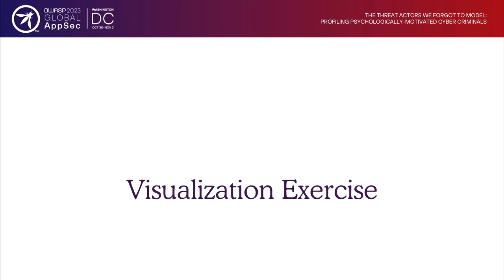Keynote: Profiling Socially-Motivated Cyber Criminals - Jackie Singh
Keynote: "The Threat Actors We Forgot to Model: Profiling Socially-Motivated Cyber Criminals" from OWASP 2023 Global AppSec DC

This Halloween, delve into the eerie realm of Internet hate forums and discover the chilling, real-life tale of an unassuming man who is mercilessly pursued by a novel breed of cyber aggressor. The innovative research of our Keynote Speaker, grounded in firsthand interactions with these perpetrators, reveals the terrain of the Socially Motivated Threat Actor. These networked adversaries distinctively manipulate both digital infrastructures and human procedures, operating en masse and through specific engagements, to exert influence and inflict damage upon their selected targets. For security professionals, grasping this evolving dimension is essential for reducing uncertainty and crafting an efficient defensive approach in the face of a cyberattack.

Jackie Singh
Hacking, but Legal
Independent Consultant
Jackie Singh is an American security consultant whose technology interests began at an early age-she was once an active participant in an established New York City hacker/cyberpunk collective. Jackie began her professional career in the U.S. Army and first deployed to Iraq as a young idealist in 2003. She then spent the better part of that decade working in Iraq and Africa in cleared roles. Jackie previously founded a boutique cybersecurity consultancy, Spyglass Security, and has held several significant roles in defensive cybersecurity, including Principal Consultant at Mandiant and FireEye, Global Director of Incident Response at Intel Security and McAfee, and Senior Incident Response & Threat Analyst on the campaign to elect Joe Biden and Kamala Harris in 2020. Jackie joined the Surveillance Technology Oversight Project in 2021 due to her desire to help counter advancing threats to civil liberties posed by surveillance technologies. She lives between New York and San Juan with her partner, their daughters, and a goldendoodle named Ziggy.